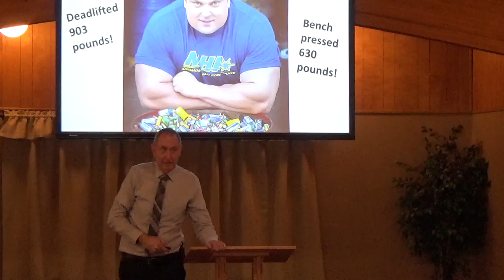Thanksgiving Message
Isaiah 40:28